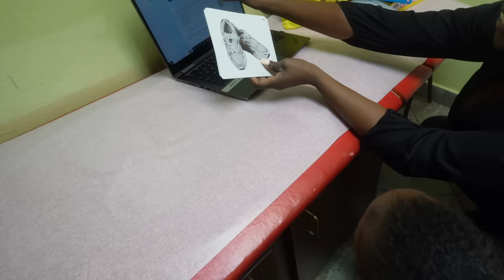VLOG: DOCTOR A ELINA | FANMI KAYLA VINI WÈ NOU | ANN KITE ZEN AN DÈYÈ | TRAVAY NAN AMAZON 🙊